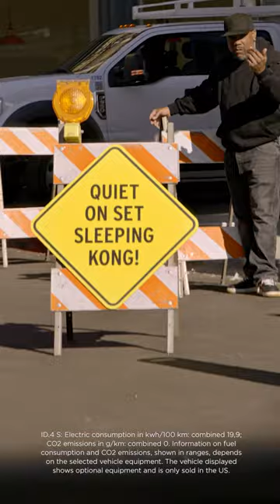Volkswagen ID.4 @ GodzillaXKong (Episode 1)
When it's nap time, you know it's best to be quiet. Silent Driving when you need it most with the Volkswagen ID.4
Volkswagen, Legendary Pictures and Warner Bros presents three humorous short films taking place at the production set with the
epic pop cultural film giants in each episodes.

ID.4 S: Electric consumption in kwh/100 km: combined 19,9; CO2 emissions in g/km: combined 0.
Information on fuel consumption and CO2 emissions, shown in ranges, depends on the selected vehicle equipment.
The vehicle displayed shows optional equipment and is only sold in the US.